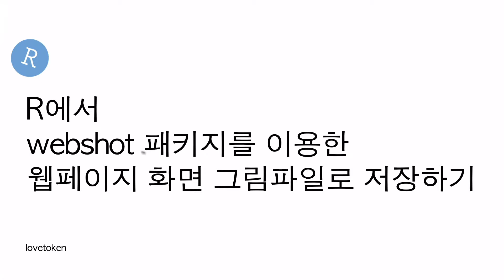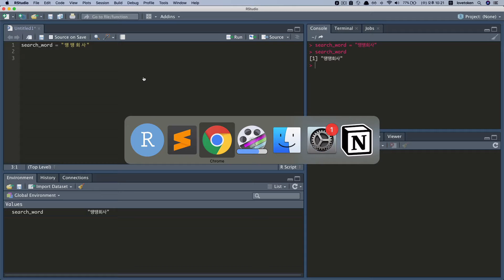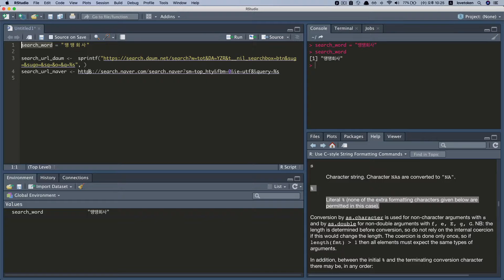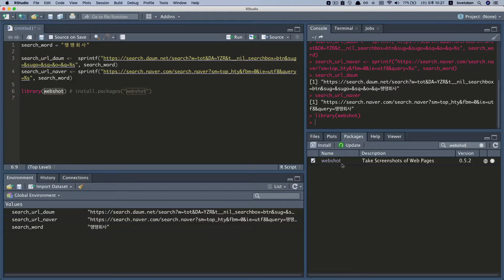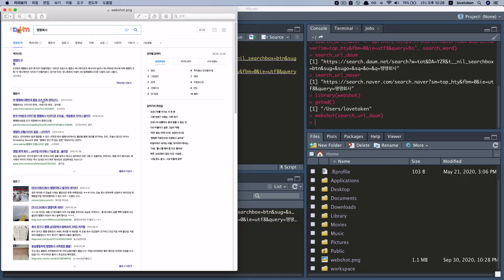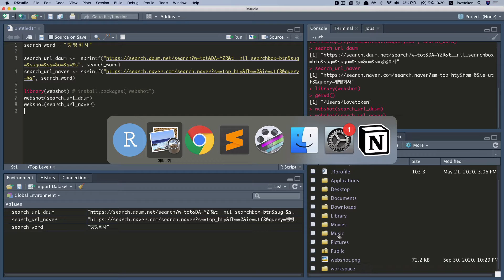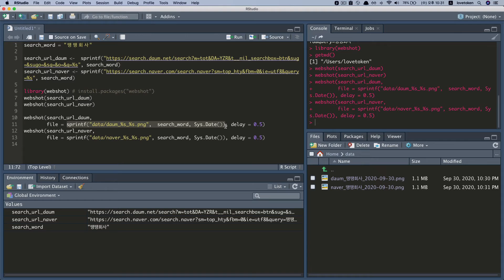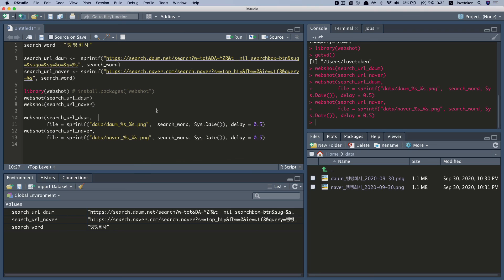R - R에서 webshot 패키지를 이용한 웹페이지 화면 그림파일로 저장하기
webshot 패키지를 이용하여 특정 검색어의 검색 첫 화면을 캡쳐해 그림파일로 저장하는 예제에 대한 라이브 코딩 입니다.
부연하고 싶은것이 많아져서 영상의 길이가 5분이 훨씬 넘어버렸네요😅